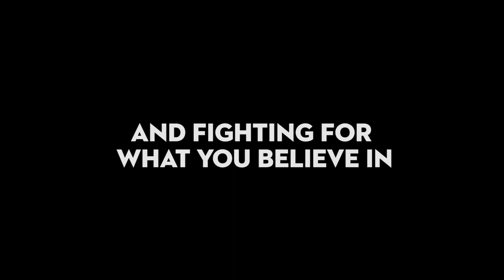The Penalty Trailer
With recent controversial news about executions across the USA, and support for the death penalty at an all-time low, The Penalty is a riveting, forensic examination of the weightiest of issues

Distribution Company: The Party Film Sales